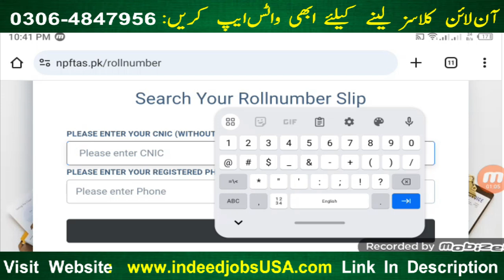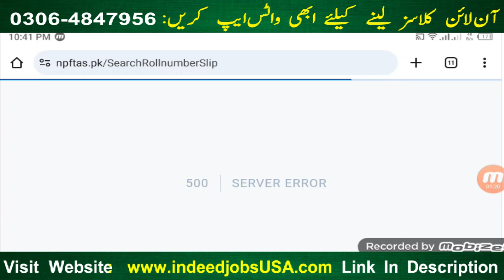Islamabad Police Physical Test Roll Number Slip Download Karny ka Tarika Constable ASI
PPSC jobs
FPSC Jobs
IB Jobs